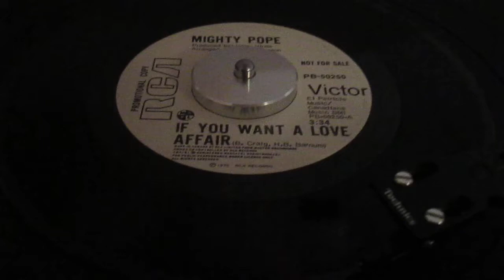The Mighty Pope - If You Want A Love Affair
The Mighty Pope - If You Want A Love Affair (Canadian RCA Demo)